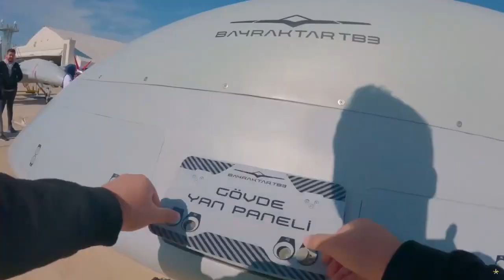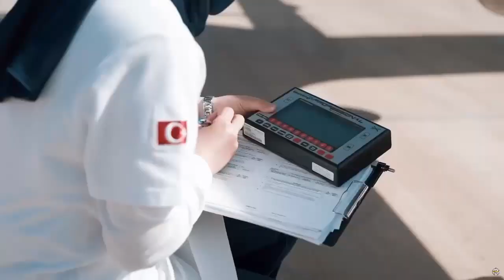Türkiye's Baykar Bayraktar TB3 successfully completed its first trials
Baykar Bayraktar TB3 SİHA is counting the days to its first flight. The first running test of Bayraktar TB3, for which ground tests have started, was completed successfully in the past hours.

Testing activities of the Baykar Bayraktar TB3 SİHA, which will take off/landing from short-runway ships such as TCG ANADOLU, continue. Bayraktar TB3 , which carried out its first running test recently , made a successful start to ground tests.

Bayraktar TB2 will have a higher payload capacity than the SİHA. Bayraktar TB3's wings will be foldable in order to save the capacity of naval platforms. Bayraktar TB3, whose testing activities continue in Çorlu, is expected to make its first flight this year.

Bayraktar TB3, which was developed over Bayraktar TB2 in a short time; It has foldable wings, SATCOM payload, 1450 kilogram take-off weight, 24-hour airtime, 6 weapon stations and the ability to operate at high altitude.